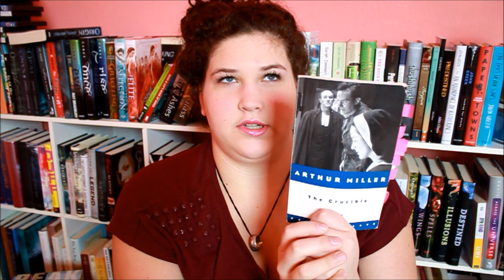September Wrapup!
I'm saving up for a new camera, sorry if posting gets off track because of malfunctions!